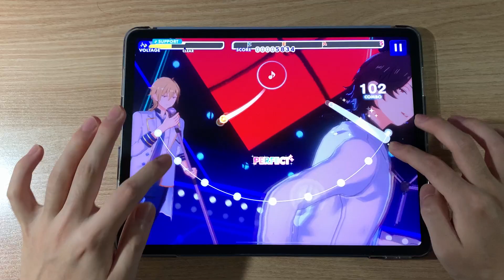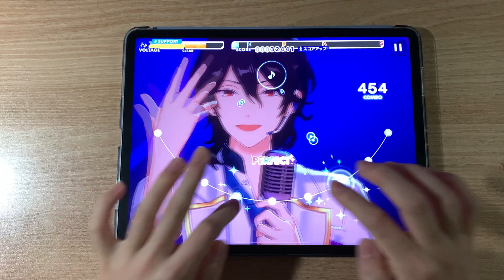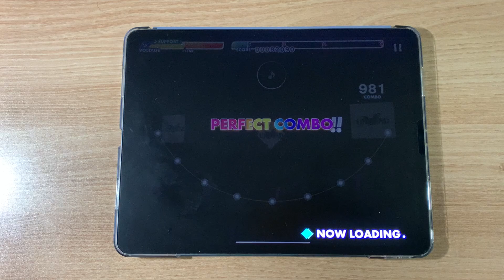【앙상블 스타즈】 노트크기 50%로 쳐보는 Melody in the Dark(SPECIAL)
Player: jack

0:42 나니모 미에나이~